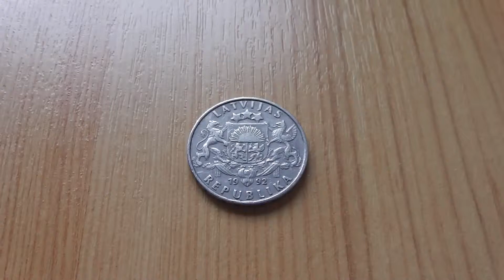Latvia coin from 1992 - 1 Lats in HD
Here in this video you can see a 1 Lats coins of Latvia from 1992 in HD.